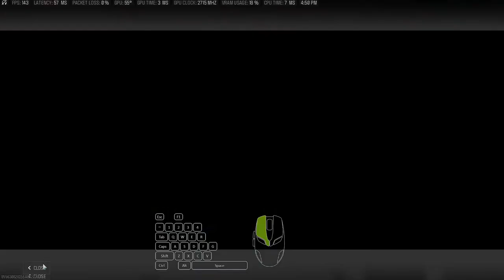1.21.2024 COD:WZ3 1